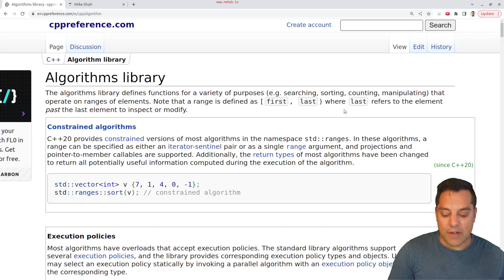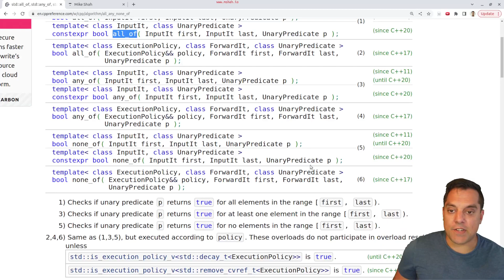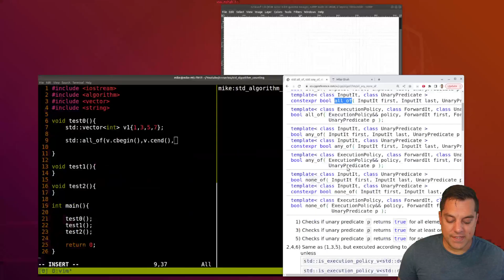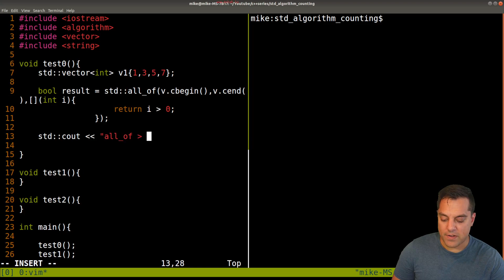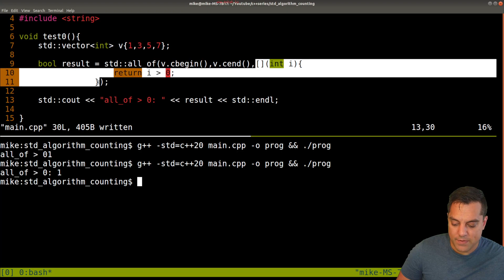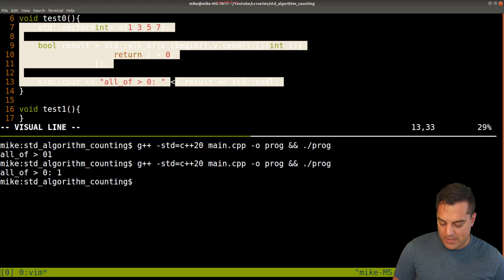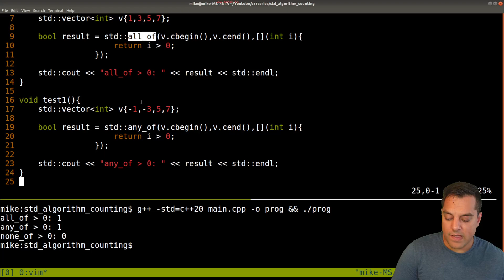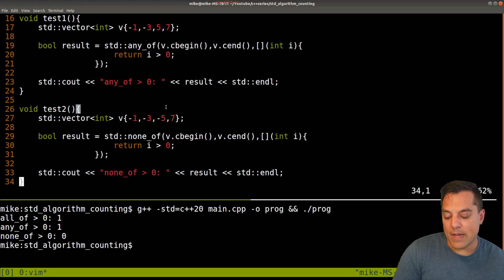C++ STL algorithm - counting (all_of, any_of, none_of)| Modern Cpp Series Ep. 147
►Lesson Description: In this lesson I show you some of the counting algorithms available -- all_of, any_of, and none_of. These are useful for querying about sequences. Generally speaking, these could be easy functions to write, but they are very nice self-documenting functions, and additionally a predicate can be supplied as needed. I think an interesting use case is to perhaps swap in predicates, which is a nice use case of the algorithms library.